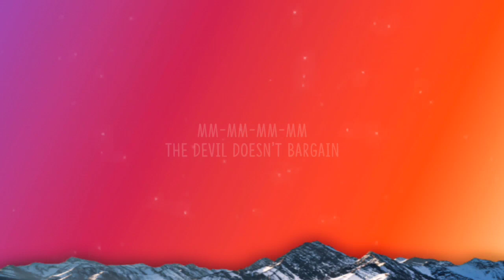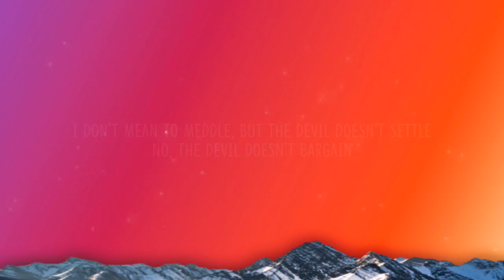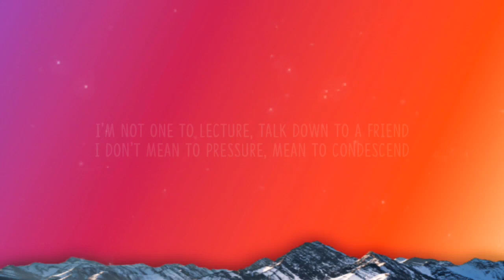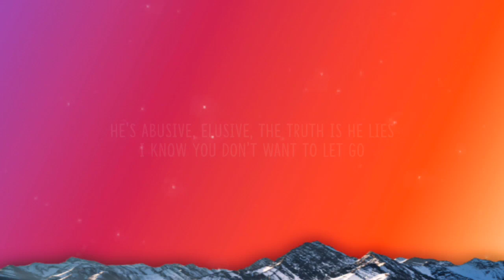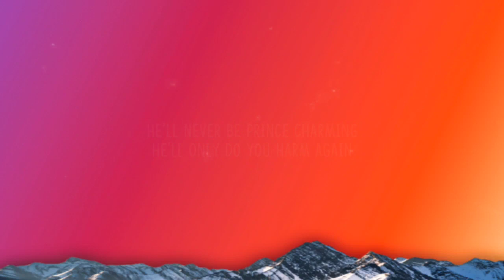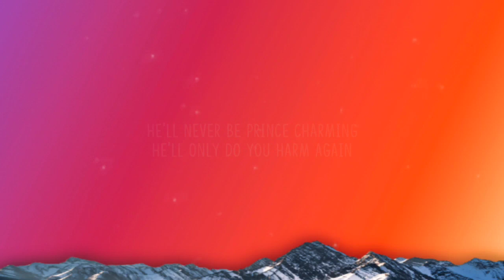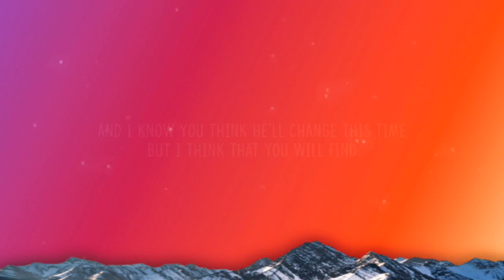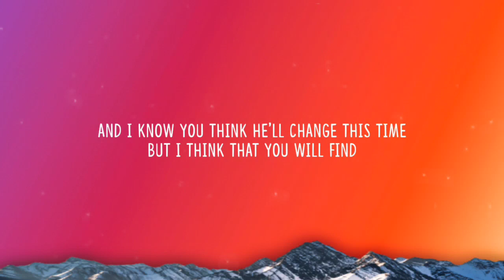Alec Benjamin - Devil Doesn't Bargain (1 HOUR/Lyrics) "You can change him but I know you won't"